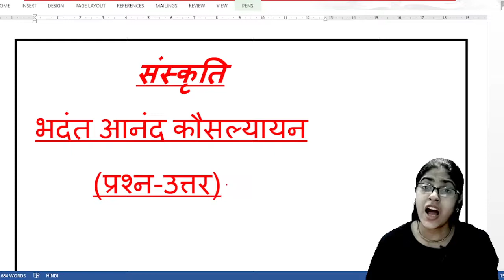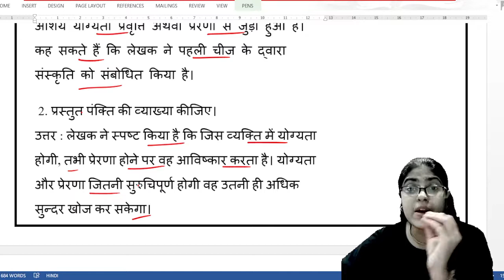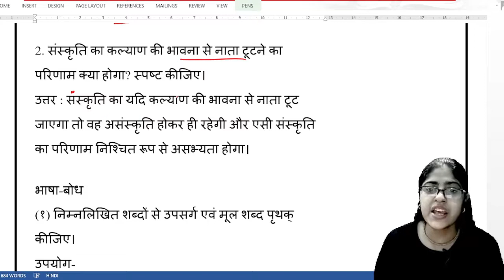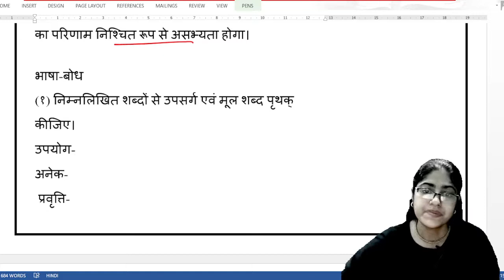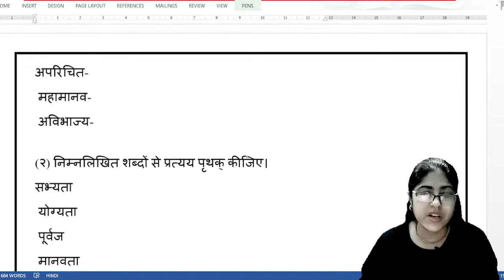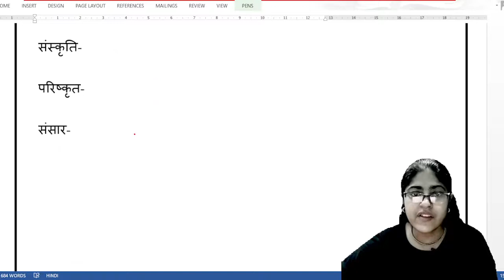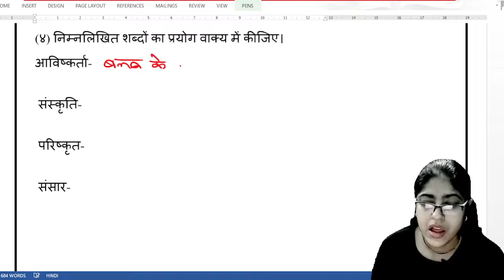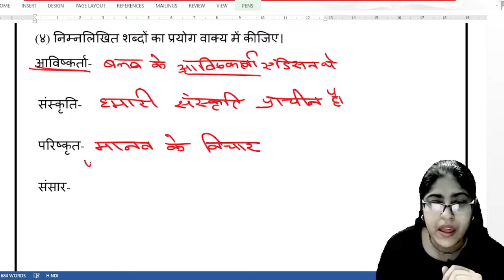संस्कृति - भदंत आनंद कौसल्यायन( प्रश्न-उत्तर) कक्षा - सातवीं( पश्चिम बंगाल बोर्ड)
नमस्कार स्वागत है आप सभी का साहित्य ज्योति में। इस वीडियो में हम लोगों ने पश्चिम बंगाल बोर्ड कक्षा सातवीं की हिंदी पुस्तक साहित्य मेला के एक पाठ संस्कृति पाठ के प्रश्न उत्तर की चर्चा की है जोकि भदंत आनंद कौसल्यायन  द्वारा लिखी हुई है।
# संस्कृति पाठ का प्रश्न उत्तर
# भदंत आनंद कौसल्यायन जी द्वारा रचित संस्कृति पाठ का प्रश्न उत्तर
# पश्चिम बंगाल बोर्ड कक्षा 7 की कहानी संस्कृति का प्रश्न उत्तर